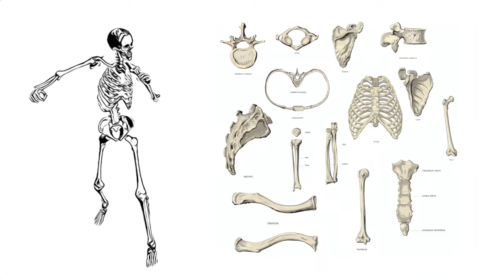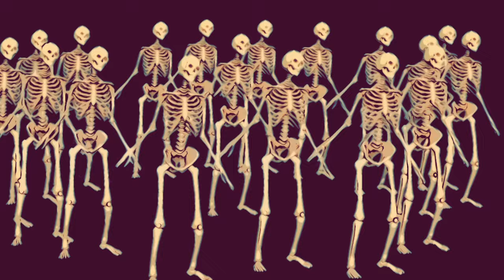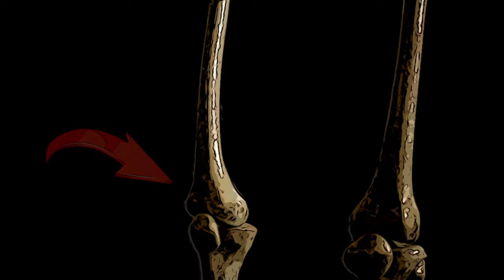Human Bones Song 🎵 | EASY & FUN Way to Memorize the Bones of the Body (FUNdamental RAPS) Anatomy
This FUN educational video teaches you the bones of the human body in less than five minutes!  Its talks about the functions of the skeletal system and names all the bones in the human body from top to bottom!  This is anatomy at its best, and a great interactive way to help students learn.  At the very least, you will definitely remember how many bones we have!

Join Distrokid! Hands down the best distributor for musicians. Keep all your royalties!!

(Chorus)
206 bones in the body / human bones in a body / yup / oh you ain’t know?/(ha)
Human bones in the body go hard / they protect yo body yo guard/

(verse 1)
we gone start with the skeleton / like what it is / what it do / and why its relevant / (umm-huh) it’s a system in the body a living tissue / it’s composed of calcium and collagen /  lets talk about bones and there functions ( bumpin’) yo they bout to learn somthin’ /  first off blood cell production / which happens in the marrow / the red not the yellow / without bone structure we would be like Jello-0 / I’m bonafide boy if ya didn’t get the memo / you know /  they play a part in the Endocrine /regulating minerals and storing the all the calcium / next up is the simplest / our bones  be protecting our  organs no instruments / you know what the business is (you know what the business is) / bones got connections boy they called ligaments /

(verse 2)
lm a break it down so it’s  understandable / your skull is your cranium and jaw is your mandible / 32 teeth but there not considered bones / they connected to the  jaw so I put them in the song / see 33 vertebrae make up the spine / plus 12 ribs that stick out on each side / your collar bone is your clavicle / your shoulder blade, is your scapula / am I speaking your vernacular? / these bones are attaching the / arm to the body / that's the humerus / haha real funny / now to the wrist / lets take a trip / down the ulna and the radius / just distal to this you get to / 8 carpal bones with some ligament tissue / and then you / reach metacarpals then too / the phalanges / Gold is what these fingers are into /

(verse 3)
moving on to the innominate / one of the bones that produce the most compliments /
hips don’t lie (na na na na) not even a little bit the sacrum is the middle man / ya tailbone is the coccyx / the femur / that what ya hip connects too / the longest bone in the    body / gets respect fella / now guess who’s next /( tell ‘em) it’s  patellas / we get 2 / fall on your knees they get bruised / now cruise (cruse)…. down the appendicular ( now who’s who / the tibia the fibula / (ooh, ooh) cuboid and calcaneus / the talus and navicular / the ankles so particular / and no Im not forgetting  the /cuneiform bones/ they connect to metatarsals / metatarsals to the toes / aka the phalanges / but you already know / now thats a brief introduction to the human bones /

All lyrics are Copyrighted